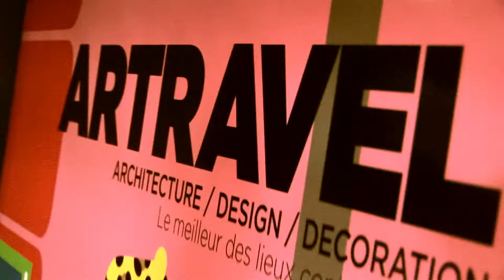ARTRAVEL MAGAZINE OFFICIAL PARTY HOSTED BY BOB SINCLAR AT VIP ROOM THEATER PARIS